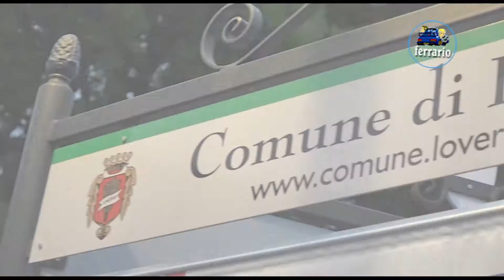CLIP 9°Rally del Sebino 2021 VECCHIO-PIROVANO by Ferrario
I migliori passaggi esterni dell'equipaggio VECCHIO-PIROVANO su Mini Cooper durante il 9°Rally del Sebino 2021.